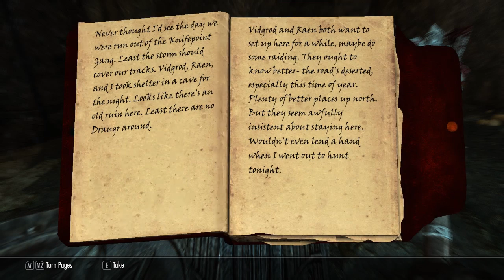Bare Grills the Lonely Man of Skyrim - Halldirs Cairn - Episode 4